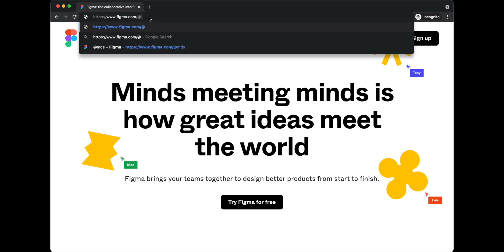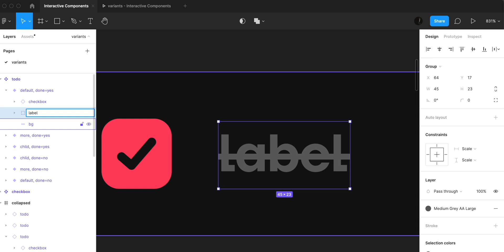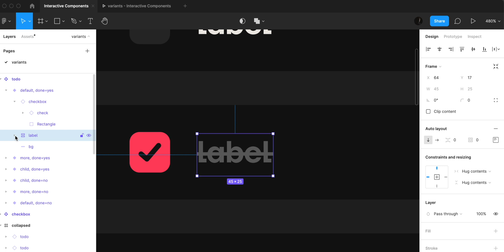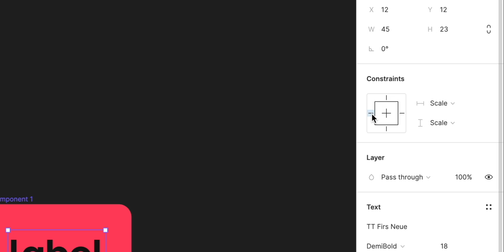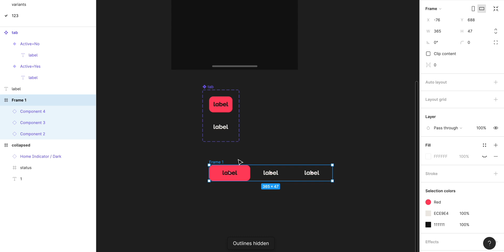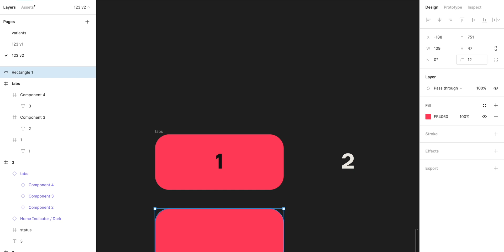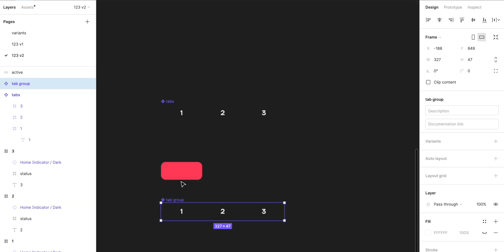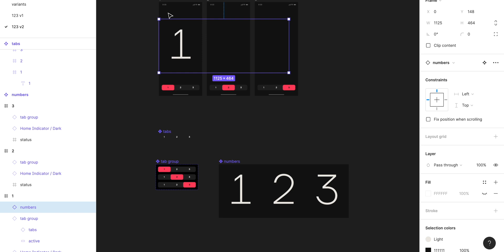Interactive Components in Figma (BETA)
Say hi!

00:00 Intro
01:03 Simple Interactions
05:21 Advanced Interactions
08:34 Add Animation Polish
12:43 Outro